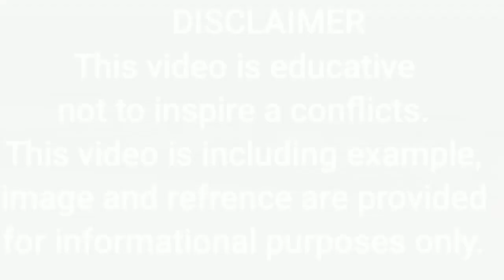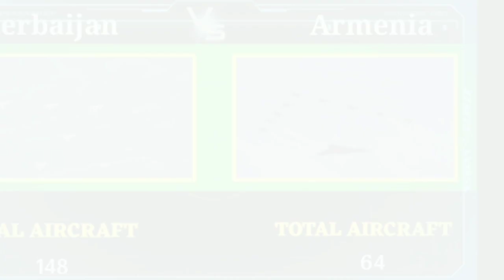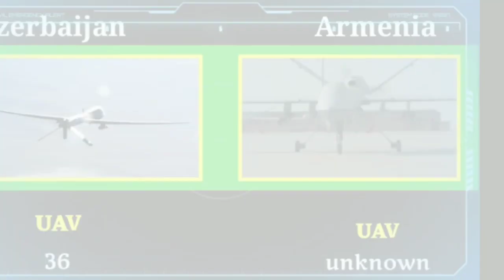Azerbaijan vs Armenia military power comparison 2023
Azerbaijan vs Armenia military power comparison 2023 | Armenia vs Azerbaijan | world military power
Hello friends, in this video I have compared military

power Between Armenia vs Azerbaijan, see who is
more powerful. In this video I have compared the
Army Airforce and Navy of both countries. Who's
powerful military ? Army, air force & navy power. This
Video is Military Power Comparison 2023. Armenia vs
Azerbaijan military power comparison 2023. Armenia
military vs Azerbaijan military power 2023. Armenia vs
Azerbaijan. Azerbaijan vs Armenia military power
2023. All Armenia vs Azerbaijan military power 2023.
Armenia army vs Azerbaijan army comparison 2023.
This video is educative not to inspire a conflicts. This
Video, including examples, images, and references

Your Queries,
armenia vs azerbaijan military power comparison
armenia vs azerbaijan military power comparison 2022
azerbaijan vs armenia
azerbaijan vs armenia military power
armenia vs azerbaijan military power 2022
azerbaijan vs armenia military power 2022
azerbaijan vs armenia military power comparison
azerbaijan vs armenia military power comparison 2022
azerbaijan vs armenia military
comparison 2022
comparison 2023
power
armenia vs azerbaijan military
power 2021
power 2023
power comparison
world military azerbaijan vs
armenia
power
power 2021
power 2023
power comparison
armenia vs azerbaijan latest news
military power comparison
armenia
azerbaijan
armenia azerbaijan